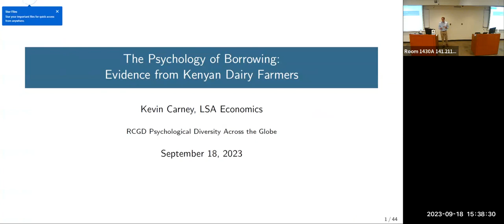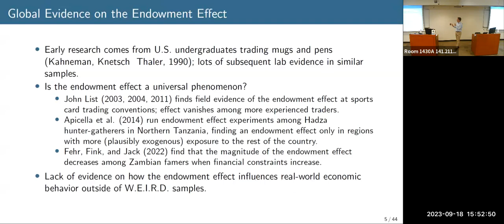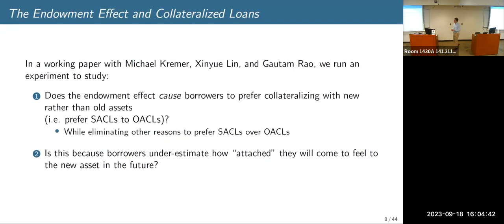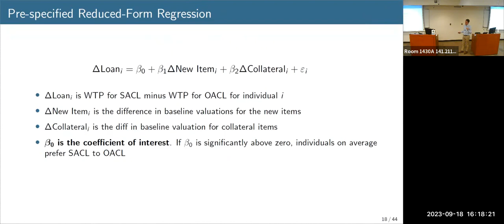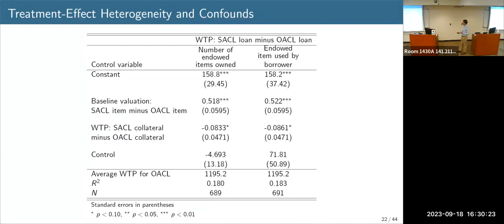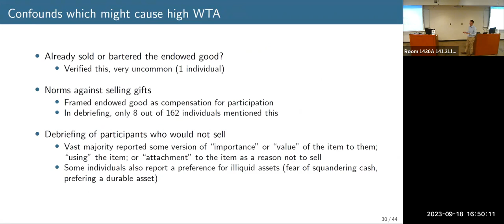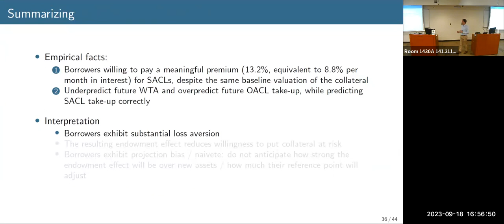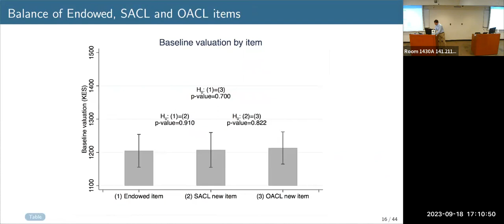RCGD Seminar Series: The Psychology of Borrowing: Evidence from Kenyan Dairy Farmers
Access to credit can be an important part of the economic development process: credit allows financially constrained firms to make productive investments and increase their output. Microfinance has been proposed as a vehicle for economic growth, yet recent evidence has shown that microfinance has not achieved the transformative effects that were initially hypothesized. Using a series of field experiments, we explore whether principles from psychology and economics can be employed to improve lending models for smallholder dairy farmers in Kenya. The first experiment studies the borrower side of the problem, focusing on how the endowment effect interacts with collateral requirements to influence demand for loans. The second experiment examines the lender side, exploring how to optimize financial contracts to increase take-up while managing default risk.

Kevin Carney is an Assistant Professor at the University of Michigan's Department of Economics, studying development and behavioral economics. His research uses field experiments to answer policy questions in developing countries, spanning a broad range of topics including household finance, health economics, and political economy. Kevin received a Ph.D. in public policy from Harvard University and was a postdoctoral fellow at the University of Chicago.

This talk was given on Sept. 18, 2023 as part of the Group Dynamics Seminar series, considered one of the longest running seminar series in the social sciences. It has been running uninterruptedly since it was founded by Kurt Lewin in the 1920’s in Berlin. A very important feature of this seminar today is its interdisciplinary nature. Recent seminars have included discussions in “Law and Psychology,” “Racism and Discrimination,” “Social Media,” and “New Directions in Social Psychology.” Since its establishment in 1948, the Research Center for Group Dynamics’ mission has been to advance the understanding of human behavior in social contexts. Learn more about RCGD and its Group Dynamics seminars